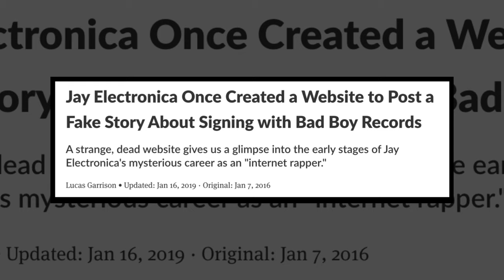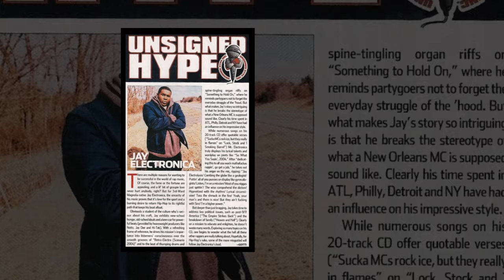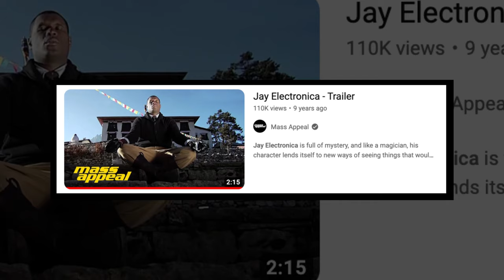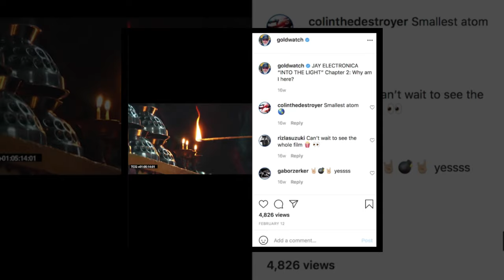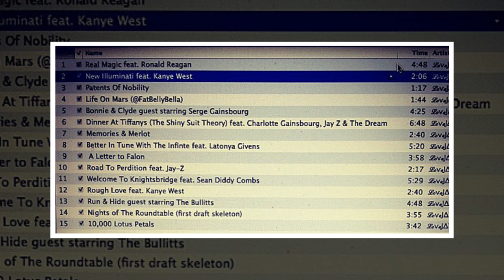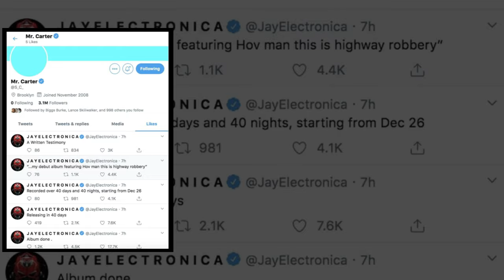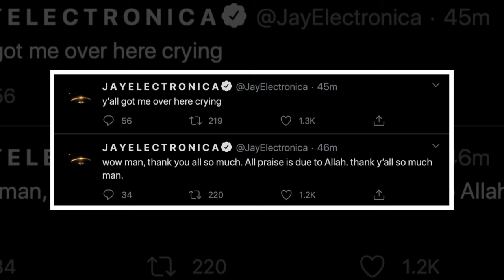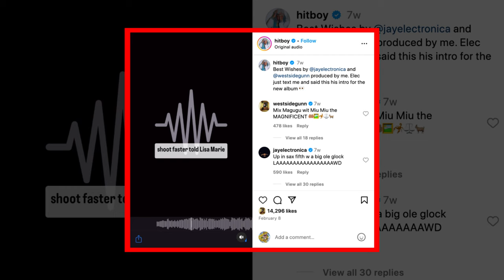The CONTROVERSIAL Story of Jay Electronica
Jay Electronica has a very confusing legacy. For a time he seemed more like a myth instead of an actual person. At one point he was being propped up to be the savior of hip-hop. But after all that hype that was built, he didn’t manage to release an album for almost a decade.

(Jay Z with Jay Electronica and Just Blaze - Exhibit C - Live at Terminal 5 in NYC May 17, 2015)

(J A Y E L E C T R O N I C A - Dear Moleskine)